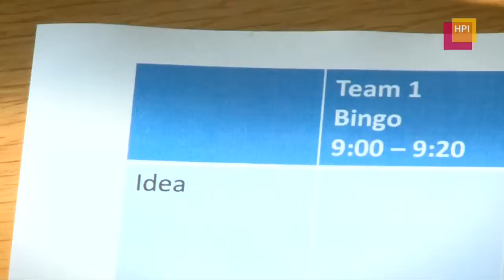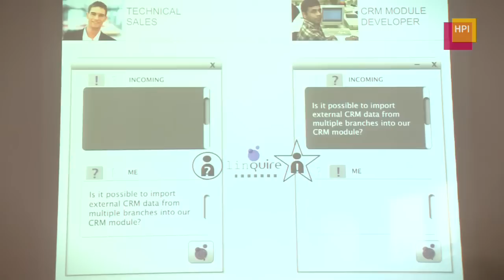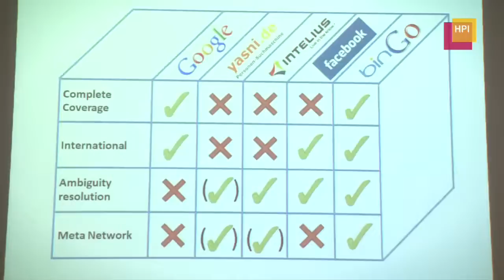Businessplan-Wettbewerb vom Hasso-Plattner-Institut und Hasso Plattner Ventures